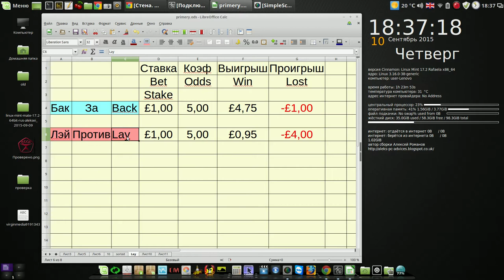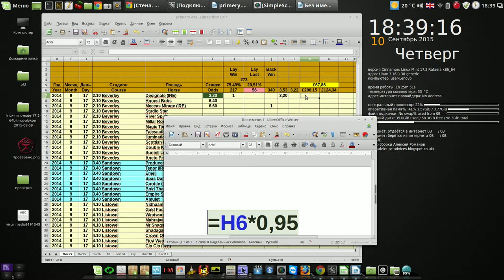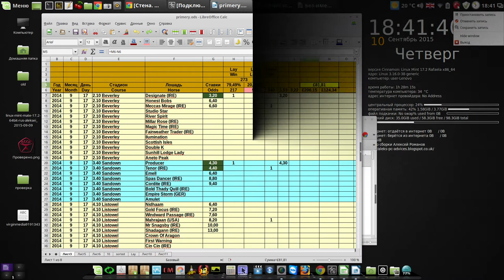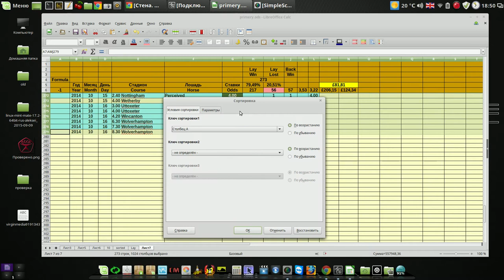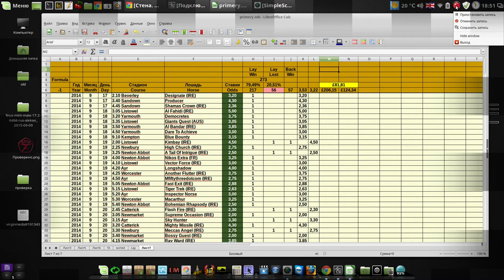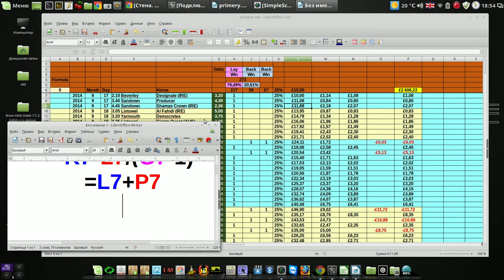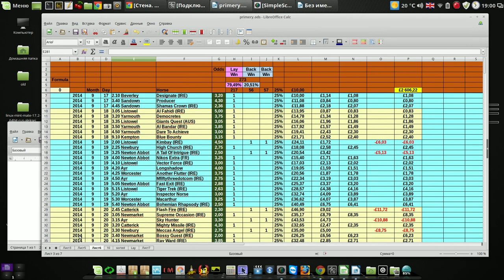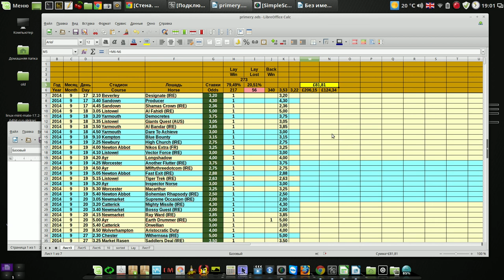Libre Office 05 Формула ЕСЛИ и её практическое применение в беттинге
Мой сайт Libre Office 05 Формула ЕСЛИ и её практическое применение в беттинге.